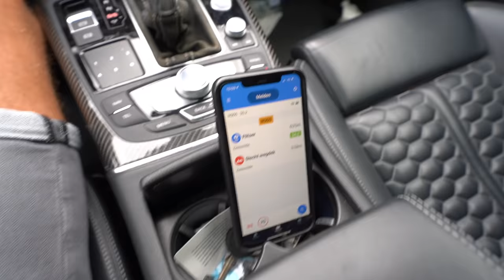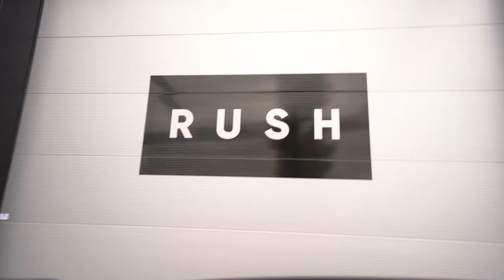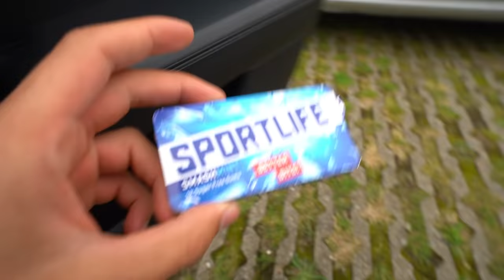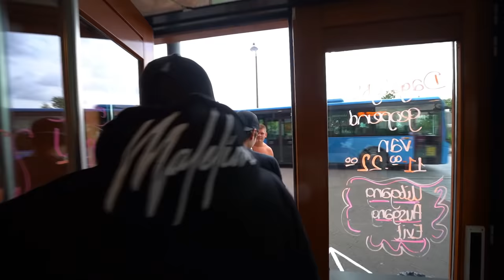HIJ DUWT HEM VOL IN HET WATER!😂💦